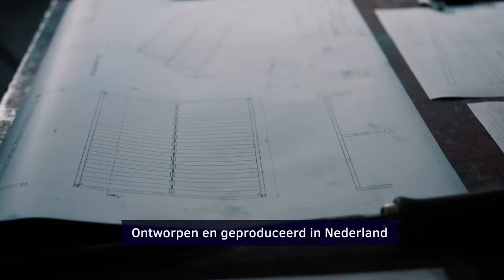Bedframe de Loft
Maak kennis met ons nieuwe bed: de Loft! 🎉

Het verfijnde design en de minimalistische uitstraling zorgen ervoor dat het bed in iedere slaapkamer past. Magazine Elle Decoration omschrijft het als “de eyecatcher van je slaapkamer die je wil hebben”. Het bed wordt custom made in Nederland voor je gemaakt. Het materiaal bestaat uit gerecycled staal, wordt door ons gezandstraald en gepoedercoat, waardoor het gehele bed slijtvast is. Het frame is te bestellen in de kleuren zwart en wit 🙌🏼✨

Het bed komt inclusief lattenbodem met 24 latten die makkelijk te bevestigen zijn. Daarnaast heb je de mogelijkheid om het bed met hemelbed te bestellen. Maak de Loft compleet met de bijbehorende zijtafeltjes die naadloos aansluiten met de subtiele vormgeving van het bed.